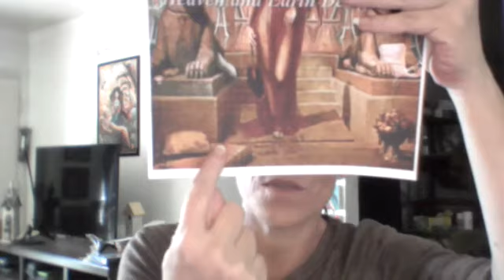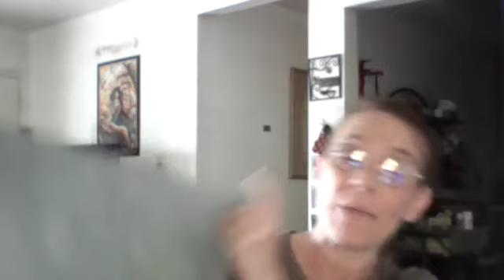Flosstube #79- a little progrees on WIP and got some goodies from a friend- Reading update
My Wish list from Amazon

Drafting table that I use:

$jennifer4893

Also if you want to send fan mail:

Jennifer Wall
1016 Fairgound Drive
Apartment 9

If you live on the East Coast of the US and cross stitch: